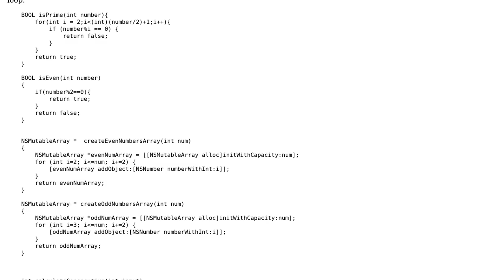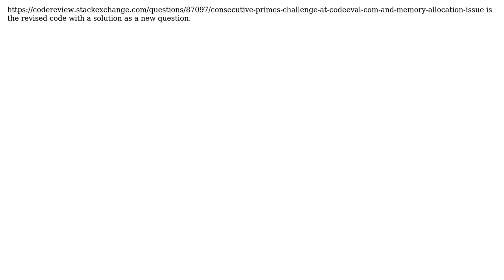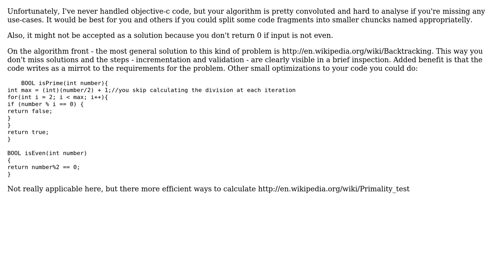Code Review: Consecutive Primes challenge at CodeEval.com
With thanks & praise to God, and with thanks to the many people who have made this project possible! | Content (except music & images) licensed under CC BY-SA | Music | Images & others | With thanks to user Yan user Marius Lazin and the Stack Exchange Network Trademarks are property of their respective owners. You are responsible for your own actions.